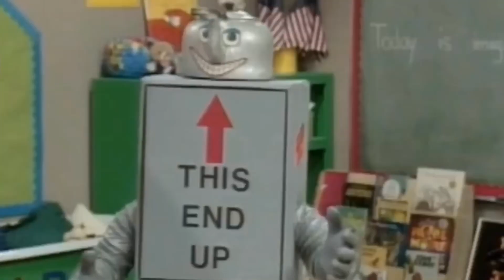Barney theme song Korean Season 1 (Fanmade)